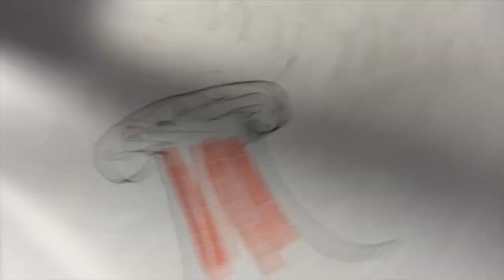Kindergarten: NO YOU GET BENT MONTY!!!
I feel sick. Sorry about my voice.